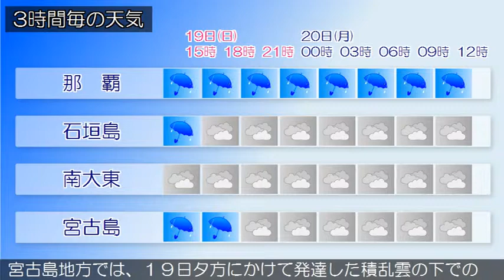2015/04/19 沖縄地方の天気予報 昼